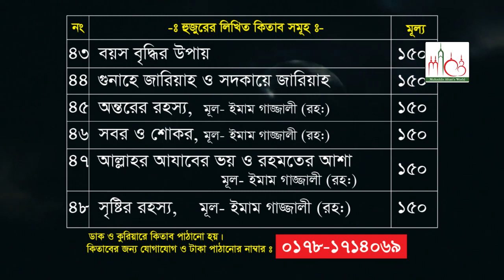হাঁসতে হাঁসতে বাস্তব ওয়াজ | Rofiqullah Afsary | Bangla waz